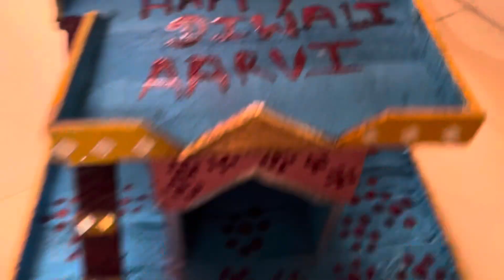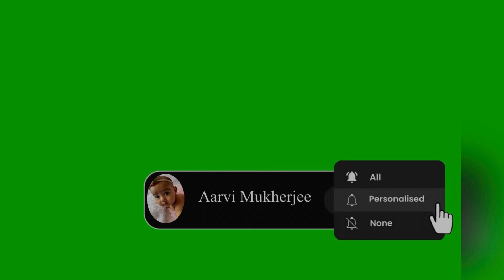DHANTERAS Special Vlog 🙏🏻|| DIWALI ke liye ho gaye ready || Diwali ka bazaar in Ranchi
Aarvi ke bareme janne ke liye bane rahiye is channel pe.